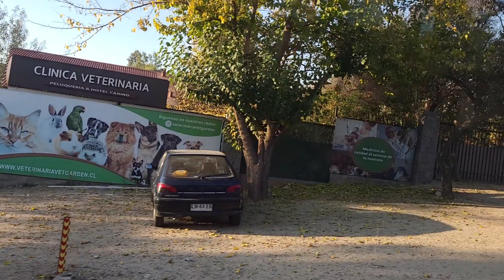Transporte de Santiago|Caio Mondego H| Mercedes Benz O-500U|Mall alto Las Condes|Diagonal Las Torres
Hola a Todos les compartimos un nuevo video, pero esta vez en una zona distinta como lo es el sector oriente. No teniamos pensado realizar este recorrido pero salio de forma repentina y algo distinto pero de igual forma lo dejamos registrado, es un recorrido sencillo  pero claro lo realizamos un fin de semana y quizas en la semana lleve mas publico desde el Mall Alto Las Condes.